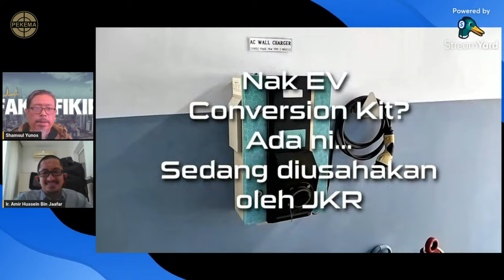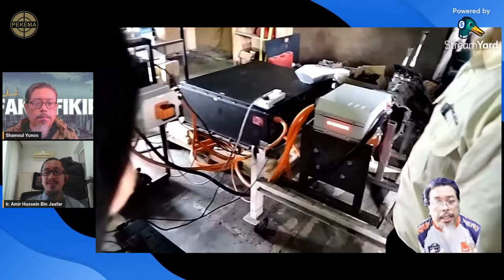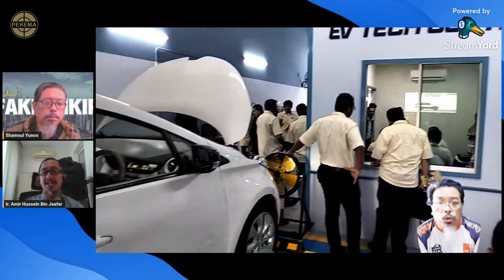Tukar Enjin ICE ke EV?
Selamat datang ke video terkini kami! Dalam episod ini, kami meneroka topik menarik mengenai pertukaran enjin Internal Combustion Engine (ICE) ke Electric Vehicle (EV). Bersama kami adalah hos kami, Shamsul Yunos dan Ir. Amir Hussien dari Micro Concept Tech Sdn Bhd, yang akan berkongsi pengetahuan dan pengalaman dalam transformasi kenderaan tradisional kepada kenderaan elektrik.

🔍 Apa yang akan anda pelajari dalam video ini:

Kepentingan dan faedah menukar enjin ICE kepada EV.
Proses teknikal dan cabaran yang dihadapi semasa melakukan pertukaran.
Teknologi dan inovasi terkini dalam industri EV.
Pandangan pakar tentang masa depan kenderaan elektrik di Malaysia dan global.

📌 Jangan lupa untuk:
📢 Kongsikan video ini dengan rakan-rakan anda

Terima kasih kerana menonton dan teruskan sokongan anda!